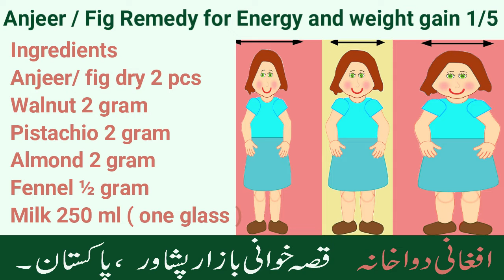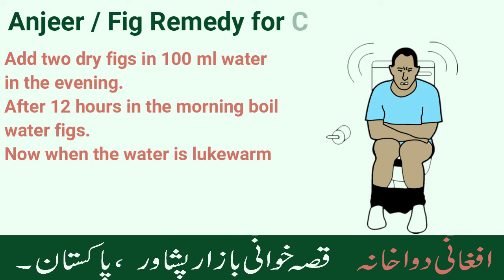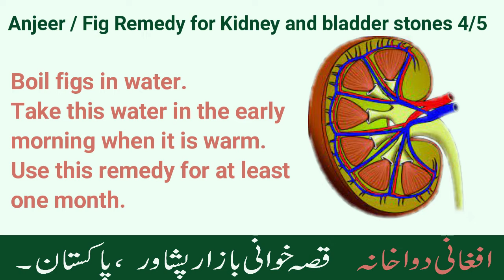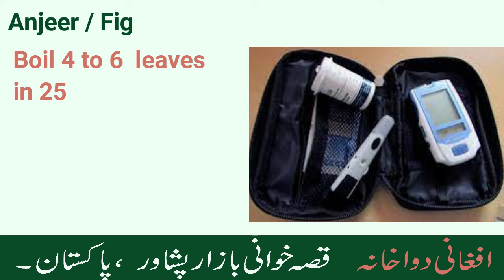INJEER / ANJEER KHANE KE FAYDE | 5 TOTKAY ( REMEDIES ) |انجیر کے نسخے یا ٹوٹکے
This video is about the health benefits of figs  (injeer /  anjeer khane ke fayde ). You will find 5 easy-to-make remedies ( tokay ) of figs in it. So watch this video till the end.
یہ ویڈیو انجیر کے فوائد کے بارے میں ہے۔اس ویڈیو میں آپ کو انجیر سے بننے والے 5 نسخے یا ٹوٹکے بتائے گئے ہیں ۔ تو یہ ویڈیو آخر تک لازمی دیکھیں۔

INJEER / ANJEER KHANE KE FAYDE | HEALTH BENEFITS OF FIGS | انجیر کھانے کے فوائد :

Timeline:
00:00 Introduction ابتدائیہ
00:21 Anjeer / Fig Remedy for  Energy and weight gain 1/5 طاقت اور وزن بڑھانے کے لیے انجیر کا نسخہ
01:11 Anjeer / Fig Remedy for Constipation 2/5 قبض کے لیے انجیر کا نسخہ
01:53 Anjeer / Fig Remedy for Wet cough ( as expectorant ) 3/5 بلغمی کھانسی کے لیے انجیر کا نسخہ
02:21 Anjeer / Fig Remedy for Kidney and bladder stones 4/5 گردے اور مثانے کی پتھری کے لیے انجیر کا نسخہ
03:00 Anjeer / Fig leaves Remedy for Diabetes 5/5 انجیر کے پتے ذیابیطس کا لیے
03:28 Ending احتتامیہ

anjeer
health benefits of figs
fig
anjeer ke fayde
totka
nuskha
totkay
nuskhe
anjeer fruit
anjeer ke kya fayde hain
anjeer ke fawaid
anjeer khane ka sahi tarika
how to eat anjeer
benefits of anjeer
anjeer khane ka tarika in urdu
how many figs to eat in a day
anjeer ke nuksan in urdu
anjeer ka faida
benefits of eating figs daily
how much anjeer to eat daily
fig benefits

افغانی دواخانہ
بلمقابل مسجد قاسم علیخان،قصہ خوانی بازار پشاور
پاکستان

The information provided through this video should not be used for diagnosing or treating a health problem or disease. It is not a substitute for professional care. If you have or suspect you may have a medical or psychological problem, you should consult your appropriate health care provider. This video should never disregard professional medical advice or delay in seeking it.

 hakeem sahab